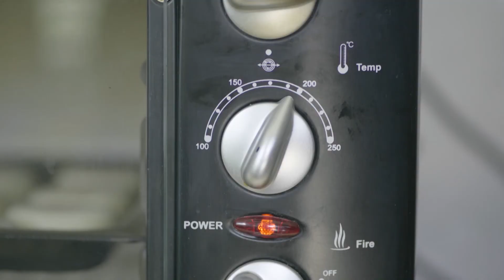🥮 Faire des gâteaux de lune ensemble 一起做月饼